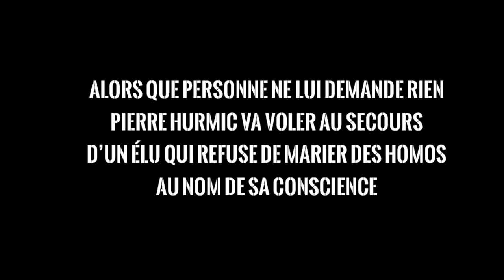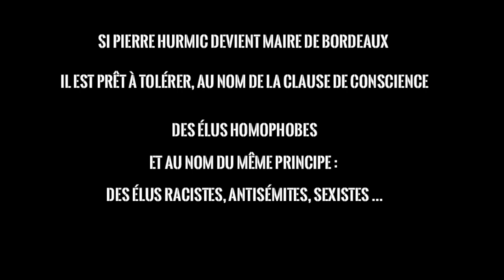Pierre Hurmic est-il homophobe ?